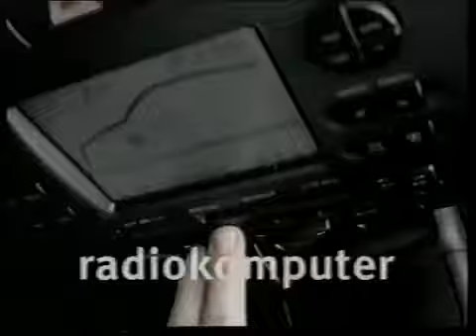Reklama Nowy Seat Ibiza 2000 Polska